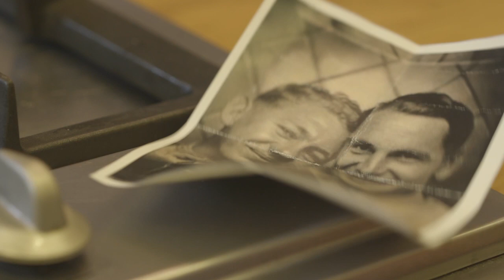Pink Sunset שקיעה ורודה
לבנה פינקלשטיין ומיטל אבני בתרגיל כתיבה ובימוי | אוניברסיטת תל אביב